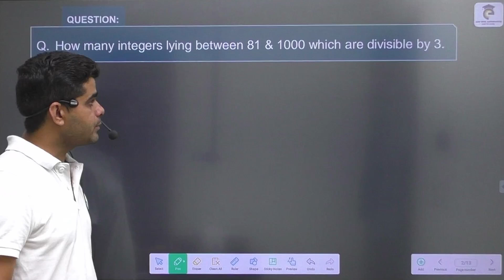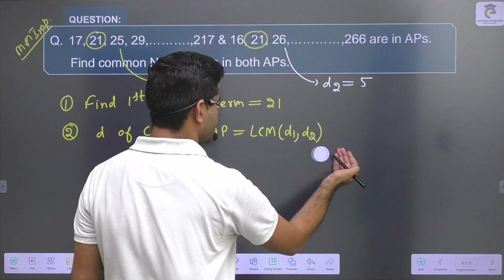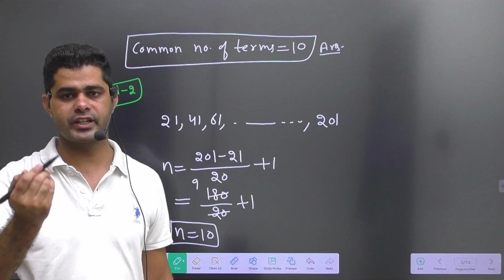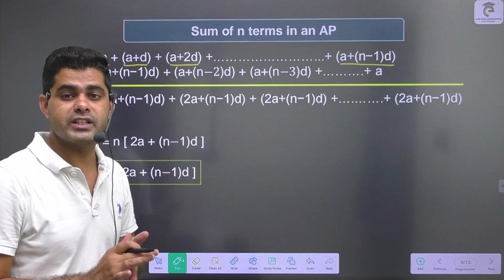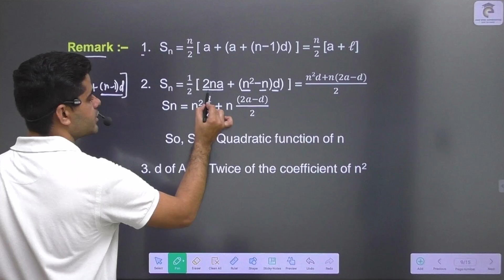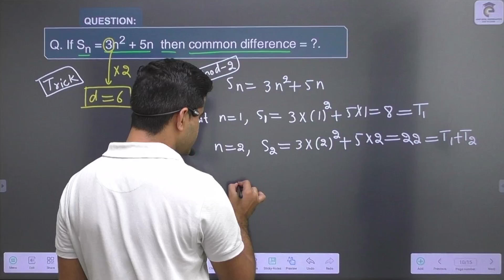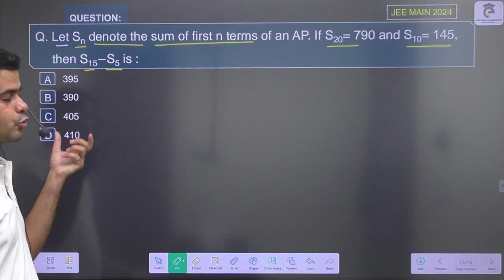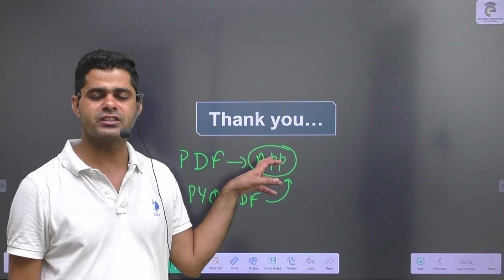Sequence & Series | L-3 | Arithmetic Progression (AP) | Class 11 | JEE Main & Advanced | JEE Maths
Sequence and Series | Class-11 Maths | JEE Maths | JEE Sequence and Series | Class-11 | JEE Maths | JEE Advanced
Learn Sequence and Series Class 11 Maths Chapter easily with your favourite master teacher Ajay Nyol Sir through this Series 11 session. Learn all-important topics Sequence and Series & its Properties along with the tips and tricks in solving Sequence and Series questions so that you can solve Sequence and Series problems in a super-easy way. Enjoy an exciting session! Don't Miss it!
Sequence and Series | Class 11 | Types of Series | Class 11 Maths Chapter | JEE Main Maths | JEE Main 2025 & 2026. Learn Sequence and Series Class 11 IIT JEE. In Sequence and Series IIT JEE Live Lecture, Learn Sequence and Series, Types of Series, & Properties of Sequence and Series With Ajay Nyol Mathematics. In Class 11 Maths Chapter, Sequence and Series is the important scoring topic in JEE Mains Maths & Class 11 Maths Exams.

✍JEE 2025
✍JEE MAINS 2025 ✍JEE MAINS 2025 STILL POSSIBLE

Hope you have enjoyed and learned more about IIT JEE Exam( Ajay Nyol Mathematics) (JEE Main & Advanced).